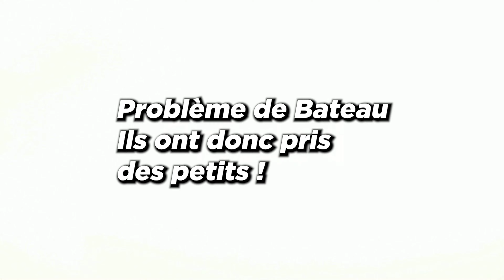CARLOS LE NOUVEAU GANGSTER - GTA5 RP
Nouvelle vidéo sur le GTA RP avec un nouveau perso pour l'illégal CARLOS !